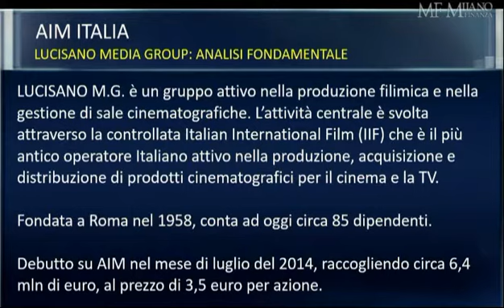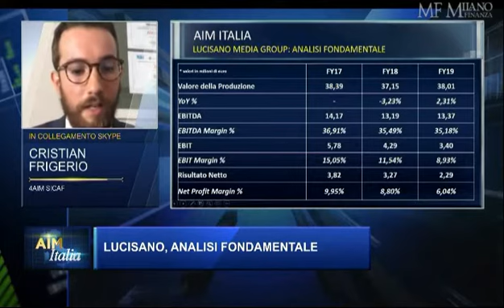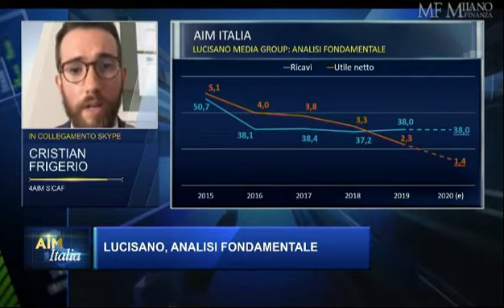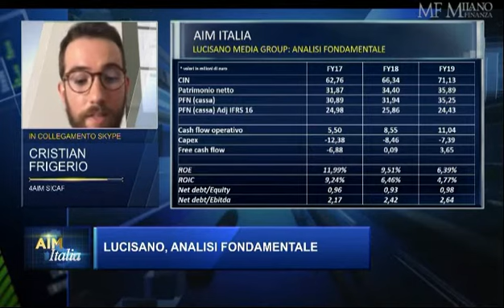Analisi Fondamentale: Lucisano Media Group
Analisi fondamentale sintetica di Lucisano Media Group, gruppo attivo nella produzione filimica e nella gestione di sale cinematografiche. Attreverso la sua controllata Italian International Film (IIF), fondata nel 1958 da Fulvio Lucisano, ha prodotto centinaia di film, tra cui:  Il Tassinaro, Terrore nello Spazio, Ricomincio da Tre, Notte prima degli esami, Ex, ecc...

AIM Italia del 14 settembre 2020.
Condotto da Emerick De Narda.
Class CNBC, Canale 507 di Sky e in streaming